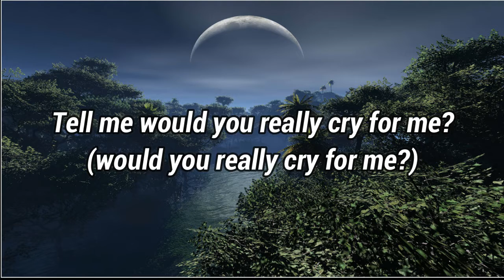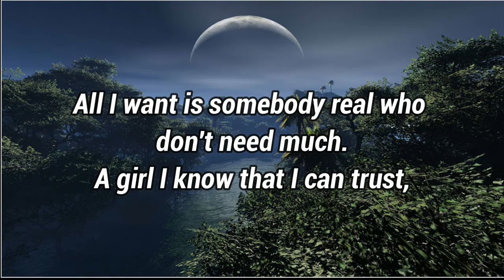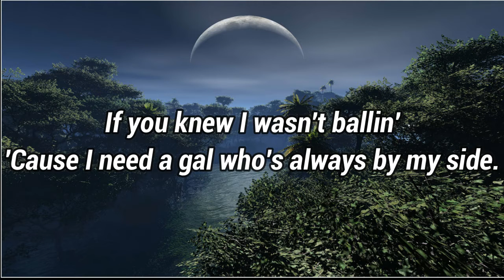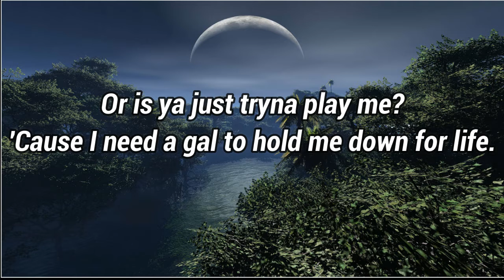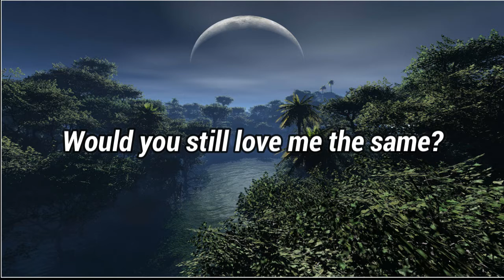R City - Locked Away Ft. Adam Levine (Lyrics)